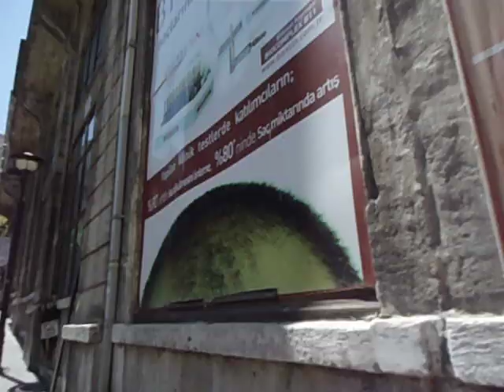TURKIA-ISTAMBUL-CENTRO Pedro Américo ócio e informaçao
canto do isla
5 vezes por dia